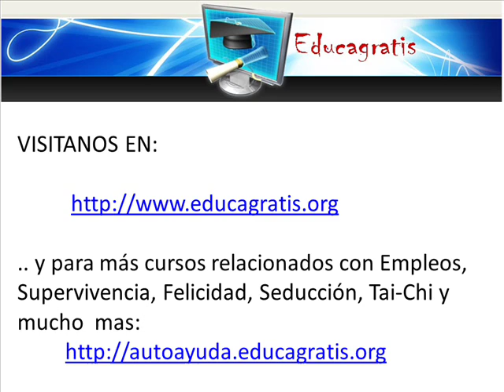Cursos Gratis Fundamentos de Biologia